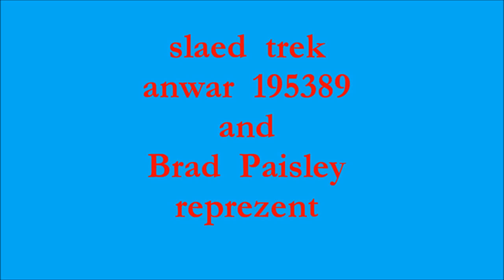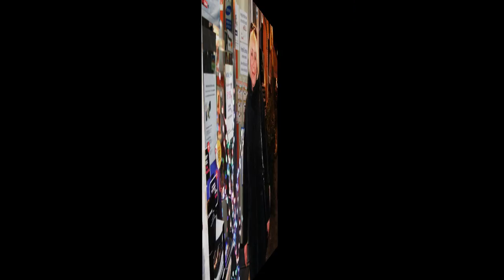Irina Sorokina and Natalia Nemogay (Boyarchuk).wmv